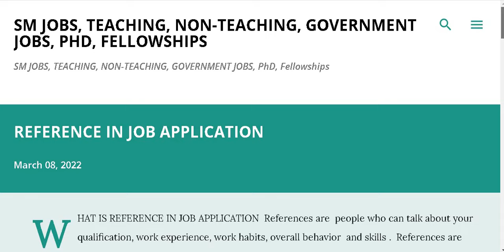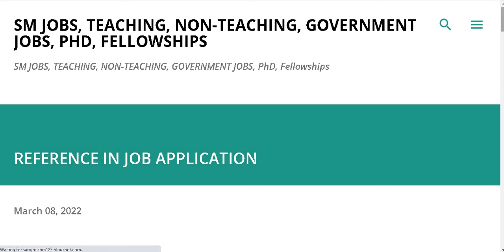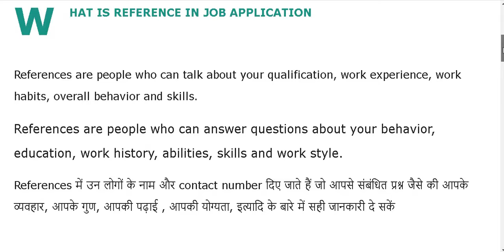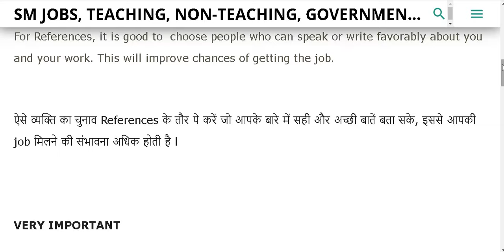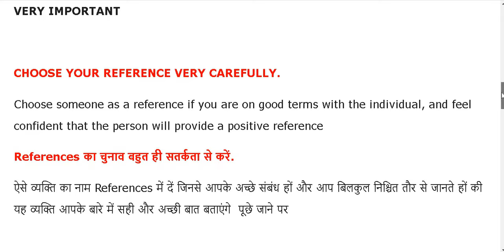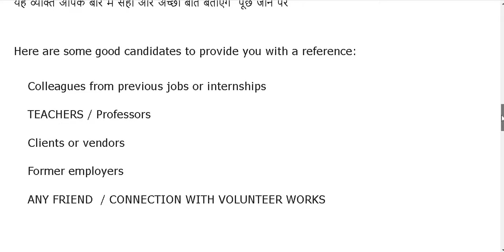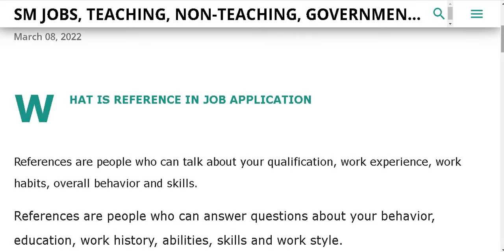REFERENCE MEANING ? REFERENCES IN JOB APPLICATION I IMPORTANT POINTS ABOUT REFRENCES I FULL DETAILS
REFERENCE MEANING ? REFERENCES IN JOB APPLICATION I IMPORTANT POINTS ABOUT REFRENCES I FULL DETAILS II

BELOW IS BLOG LINK TO KNOW MORE ABOUT REFERENCE